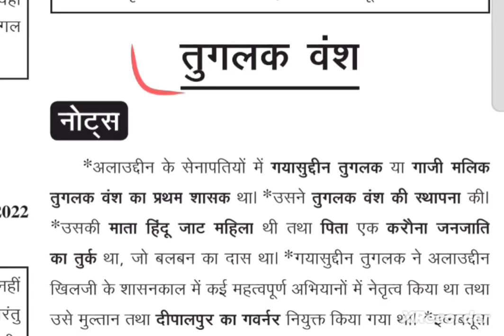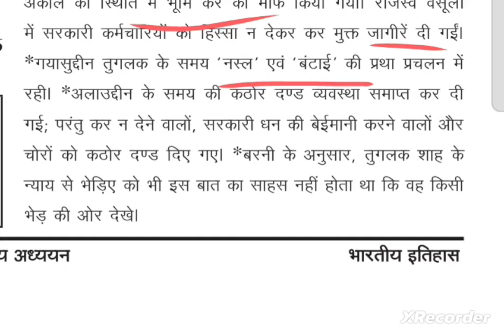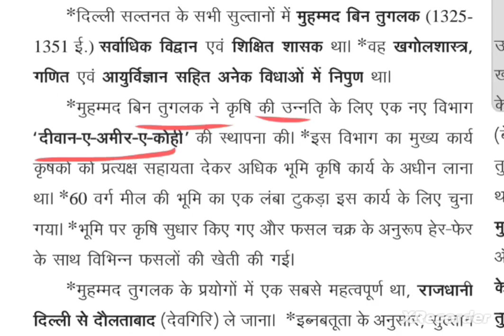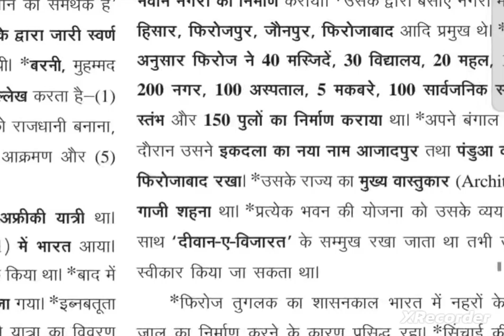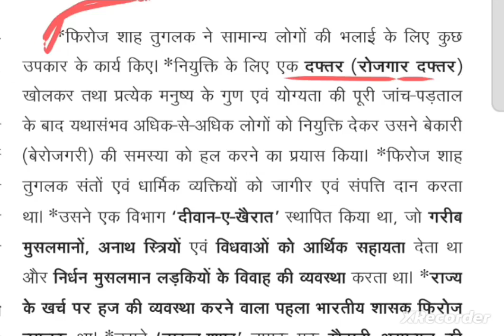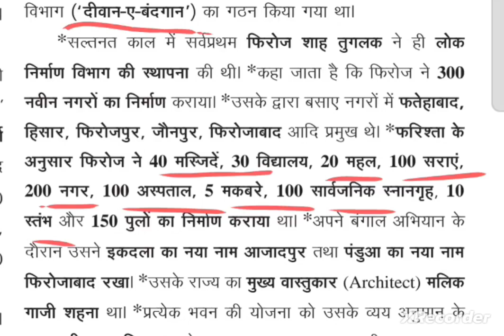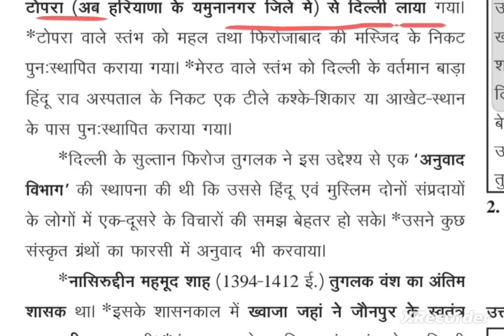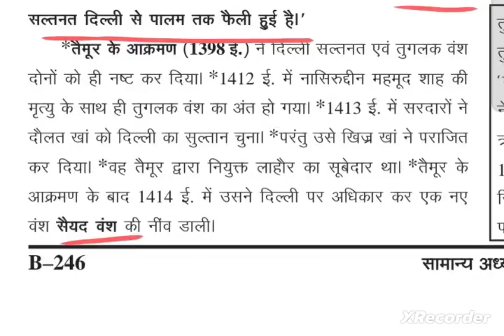दिल्ली सल्तनत :तुग़लक़ वंश